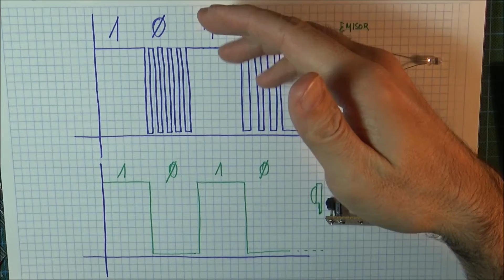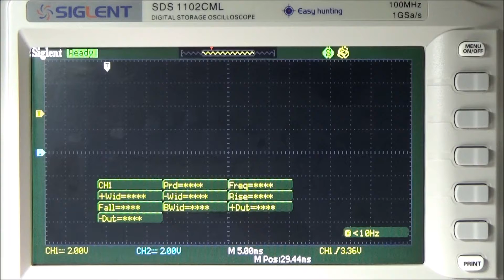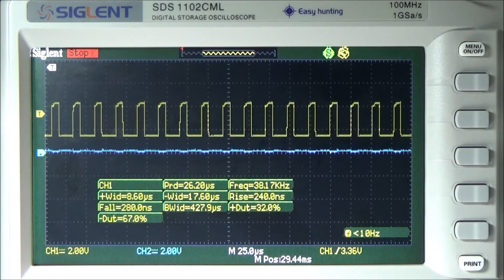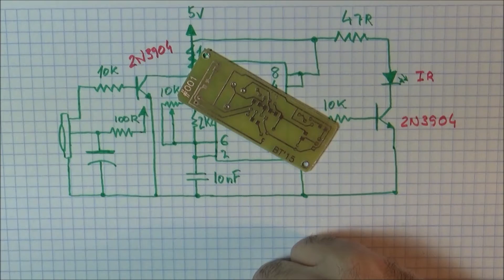BT#7 Repetidor de infrarrojos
Hoy construimos un repetidor para mando de infrarrojos. Útil cuando el dispositivo que queremos controlar está, por ejemplo, dentro de un armario. Aaron Cake tiene este circuito en su web, podéis verlo en este enlace

En www.